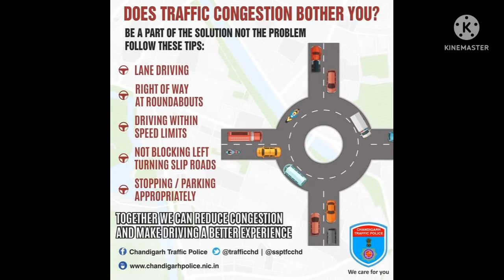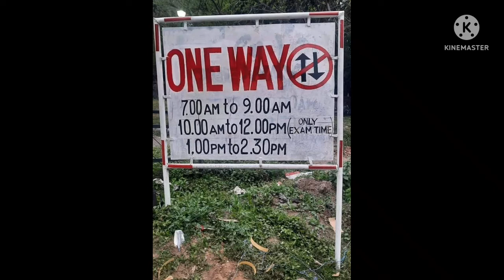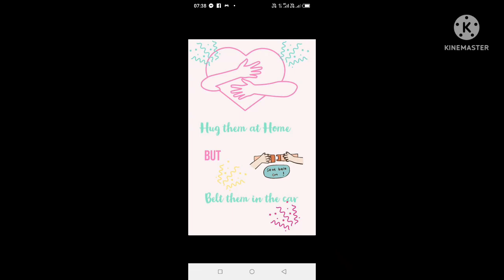Awareness of Traffic Rules by Chandigarh Traffic Police # We care for you